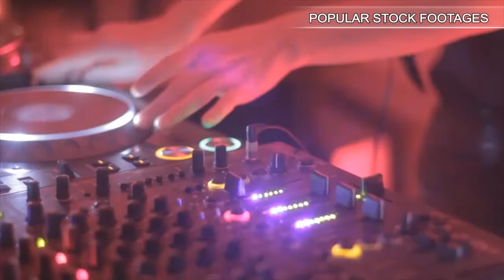OLD TIME LAPSE CLOCK. Stock Footage